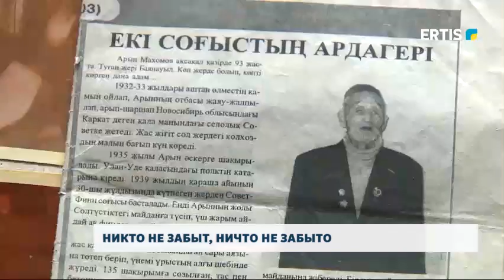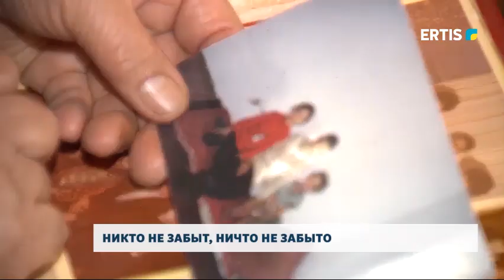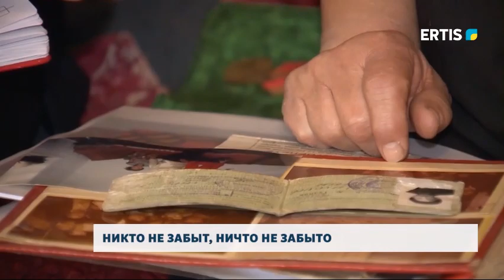НИКТО НЕ ЗАБЫТ, НИЧТО НЕ ЗАБЫТО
До 9 мая - Дня Великой Победы – остается 71 день. С каждым годом число воинов, которые сражались с врагом за мирное небо становится все меньше. И помнят, к сожалению, не всех героев. Один из таких – Арын Махомов, который прошел две войны. Он служил в рядах снайперского батальона. Дочь Дамеля Нуриманова решила восстановить память о нем.